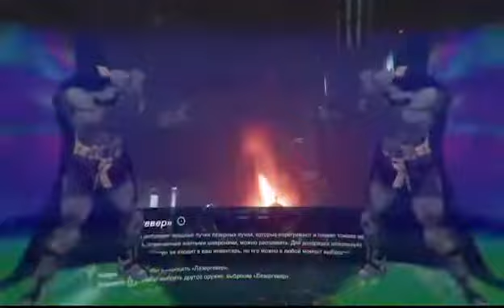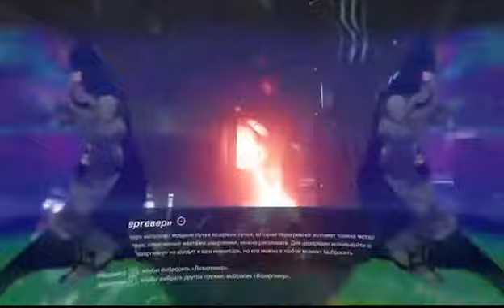1 час ВЫСЕРА от МАРМОКА (GezMan)